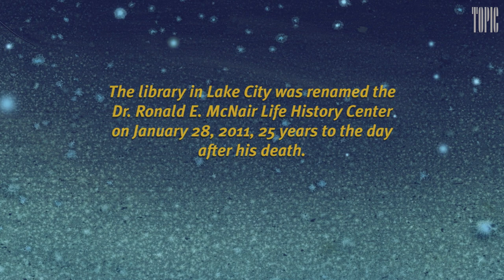Eyes on the Stars | Topic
Ronald McNair grew up in South Carolina in the 1950s, defying racists in his hometown and beyond to become one of NASA's first African American astronauts. (He died tragically in 1986, as one of the crew members of the doomed Challenger mission.) In this animated short, part of the StoryCorps interview series, Carl McNair remembers his younger brother's determination to reach new heights.

Produced by StoryCorps